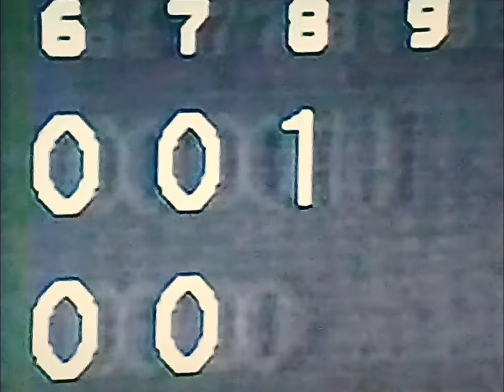1997西武ライオンズ竹下潤VSオリックスブルーウェーブ野田浩司 ナゴヤドーム ニール ドネルス イチローVTR 伊東勤 安藤真児 清水雅治 珍しい西武主催ナゴヤドーム場内曲西武球場バージョン